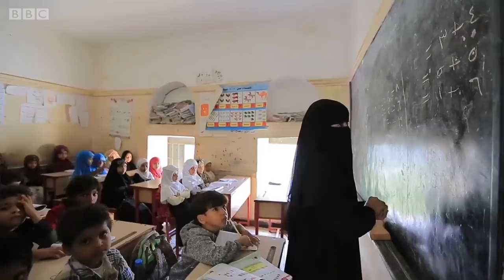16 ёшли қиз ҳаммоллик қилиб, оила боқмоқда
16 яшар Самар исмли қиз ҳар куни 30 килолаб юкни орқалаб, тоққа олиб чиқиб, ҳаммоллик қилади.

Топган пулига эса онаси ва синглисини боқади.

Ямандаги уруш туфайли бугун минглаб ёш болалар оиланинг асосий пул топувчисига айланишган.

Урушда боқувчи эркагини йўқотган хонадонлар энг қийин аҳволда.

Бу ташвиш нафақат ўғил болалар, ҳатто қизлар гарданига ҳам тушган.

Қизлар қандай қилиб оналари ва укаларини боқишмоқда?..